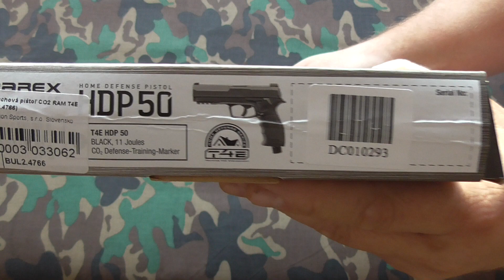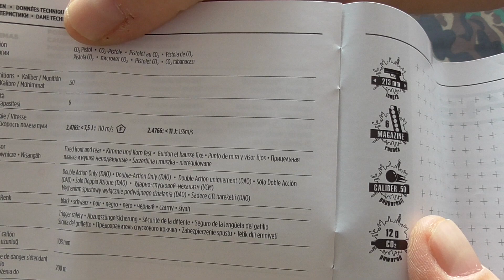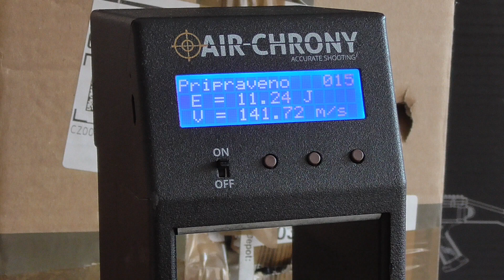Umarex T4E HDP cal. .50 11J CO2 & chrono & shooting.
Cal.50 , 11 Joule version , 6 shots .Measured with cal.50 rubber balls ( weight : 1,12 g ) & fresh CO2 cartridge.Max usable shots : 18 /one CO2 cartridge ( 12 - 8 Joule ).